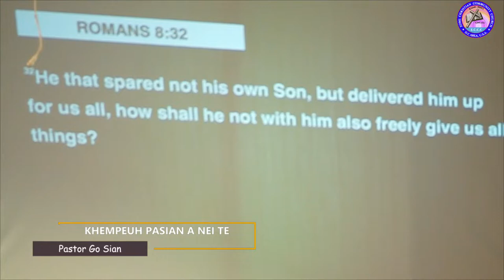FOCUS Worship Conference - Pastor Go Sian